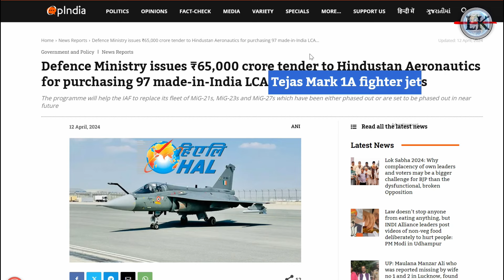तेजस के जोरदार धामके से कांप उठा पाकिस्तान💪🚀 | Defence Ministry Issues 65000cr Tender 97 Tejas MK 1a